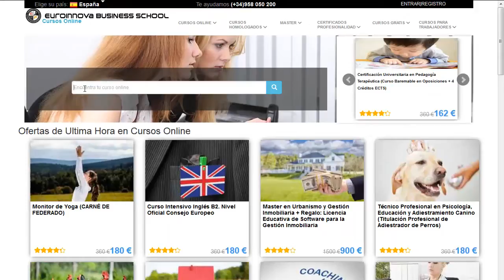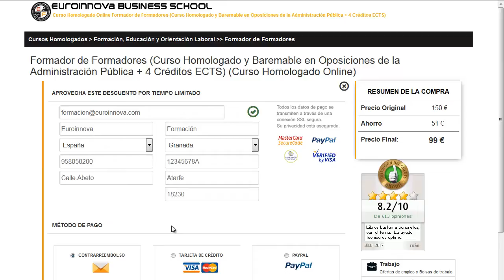monitor de natacion curso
monitor de natacion curso. Encuentra todos los master para monitor de natacion curso. Si no sabes donde hallar un master o curso baremable para oposiciones. en la web de Euroinnova podrás encontrar todo.

Te ofrecemos todo en monitor de natacion curso. No lo dudes más,entra y usa nuestro buscador con el que encontrarás cualquier curso o master sobre monitor de natacion curso que quieras hacer.

Disponemos de mas de 10000 cursos y cursos gratis con los que ampliar tu CV. Te Contamos todo lo que quieres saber sobre monitor de natacion curso precios, descuentos,donde se estudia. Entra y descúbrelo en Euroinnova